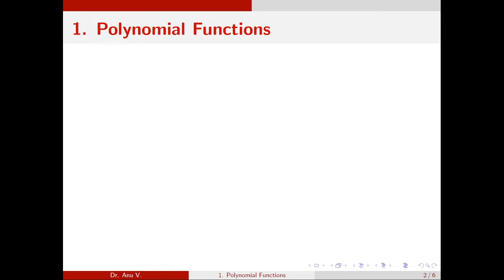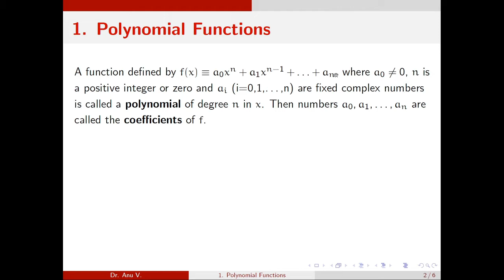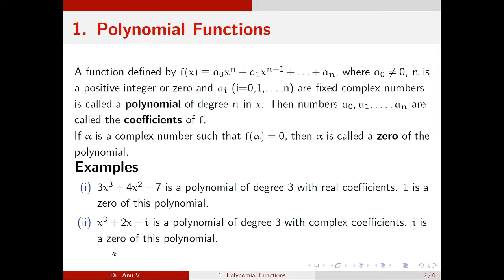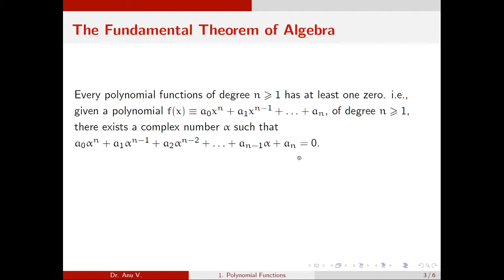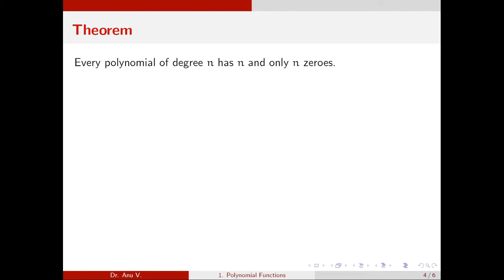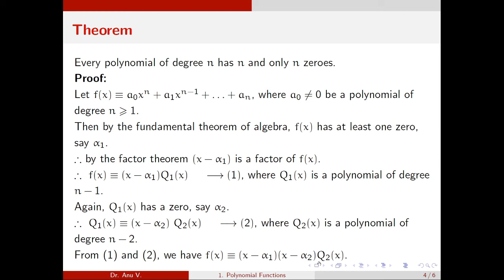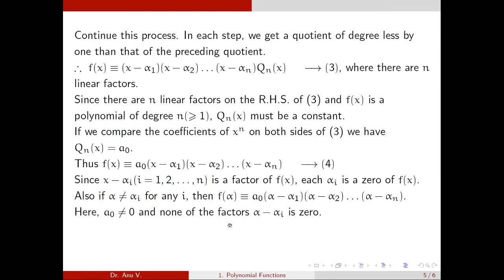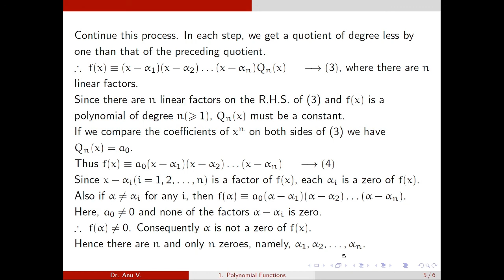Theory of Equations- Video 1 - Polynomial Functions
This video is based on the topic Polynomial Functions (Module IV-Theory of Equations) of the syllabus of Foundation of Mathematics for I Semester B.Sc. Mathematics (for affiliated colleges under Mahatma Gandhi University)